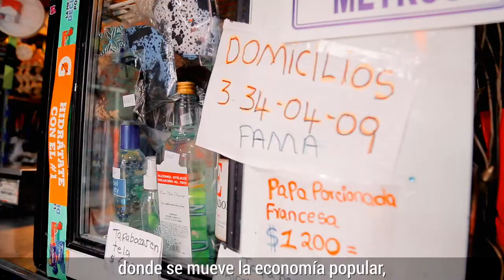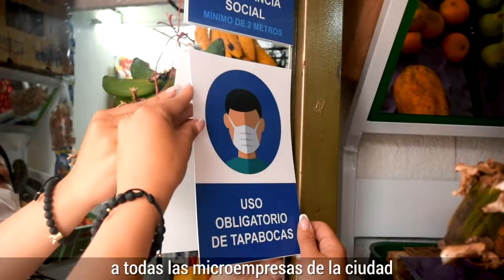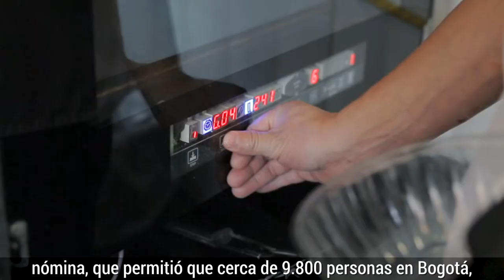Estrategia para la Mitigación y Reactivación Económica Local - Premio Nal de Alta Gerencia 2021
Postulación de la experiencia 'Estrategia para la Mitigación y Reactivación Económica Local – EMRE Local' para la convocatoria del Premio Nacional de Alta Gerencia 2021, en la categoría Experiencias que Nacieron para Quedarse COVID 19, línea Reactivación Económica, Laboral y Productiva.